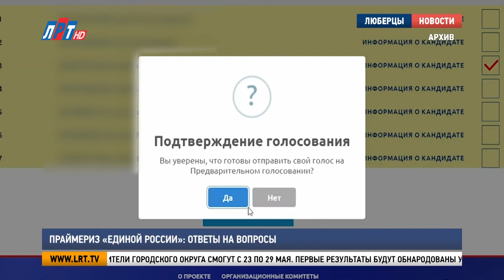Праймериз «Единой России»: Ответы на вопросы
В Люберцах обсудили итоги завершения регистрации кандидатов для участия в предварительном голосовании от «Единой России». На вопросы журналистов ответили члены окружного избирательного штаба, депутаты Мособлдумы Игорь Коханый и Дмитрий Дениско, а также исполнительный секретарь местного отделения партии Георгий Николаев.

«Единая Россия» - единственная партия в стране, которая проводит предварительное голосование.  Любой кандидат, желающий выдвигаться на основных выборах, обязан участвовать в праймериз. Такой механизм позволяет отбирать самых эффективных кандидатов.

Дмитрий Дениско, депутат Московской областной думы:
«Партия должна быть уверена, что делегирует на выборы самых лучших своих представителей, поэтому эти предвыборы проходят внутри партии, чтобы уже в сентябре на выборы пошел самый лучший, самый достойный кандидат».

13 мая закончился приём заявлений от желающих принять участие в предварительном голосовании. В городском округе Люберцы утвердили более ста кандидатов по 8-ми избирательным округам.

Георгий Николаев, исполнительный секретарь местного отделения партии «Единая Россия»:
«С 9 марта начали регистрацию кандидатов. То есть, люди могли подать свои документы онлайн и могли подать документы, придя сюда очно, в наш исполком. С правовой точки зрения необходимо было собрать определенный пакет документов. По моему наблюдению, никаких проблем у кандидатов с предоставлением документов не было».

Предварительное голосование пройдет в этом году исключительно в онлайн формате на платформе сайта «Единой России». Выразить свою гражданскую позицию жители городского округа смогут с 23 по 29 мая. Первые результаты будут обнародованы уже 30 числа.

Игорь Коханый, депутат Московской областной думы:
«Последний день регистрации – за 2 дня до окончания самого предварительного голосования заканчивается. То есть, 27 мая. Чтобы люди не подумали, что 23 идет уже полным ходом предварительное голосование, он может до 27 зарегистрироваться и до 29 проголосовать».

Выборы в Совет депутатов городского округа Люберцы пройдут 11 сентября этого года. Для волеизъявления граждан подготовят 173 избирательных участка.